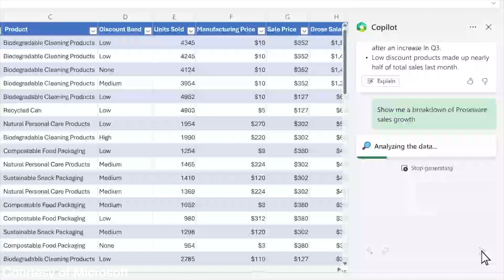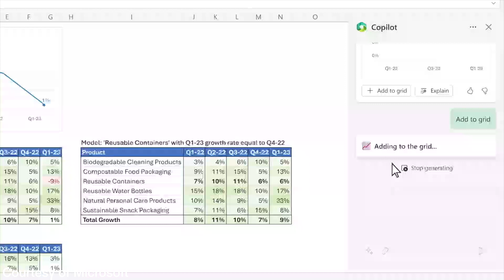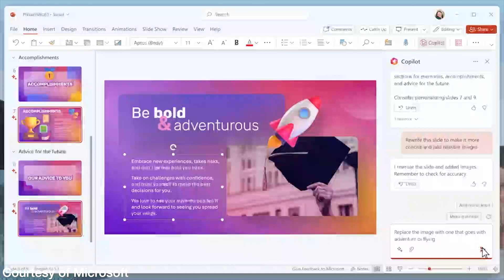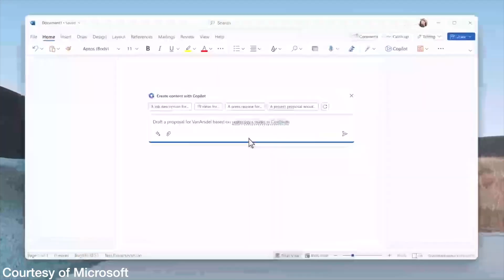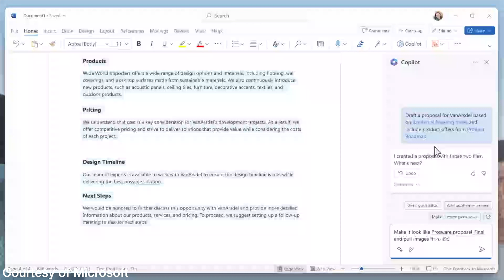Microsoft Copilot Pricing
Microsoft Copilot Pricing. Big, big news! Microsoft have announced their pricing for Copilot during Microsoft Inspire, so let's get on to my thoughts and hot take on that news in this video.

NEED MORE HELP:

🧑🏫 Get weekly live help in our community and try coupon VIPMEMBER and MeeTime will pay $18 per month towards your MeeTime Membership each month!

☎️  Ready to start saving time for your organisation? Book a free discovery call to find out more:

If you liked this video or it helped you out at all, then please consider either:

🙏 using Super Thanks above (just under the video) or

(it is entirely optional and only a one-off payment, no subscription is required)

...and we both get credits towards free supercharging miles or other accessories

⚡️ In the UK and want to get cheap, green energy? Switch to Octopus Energy using this code:
...and we both get £50 towards our bill